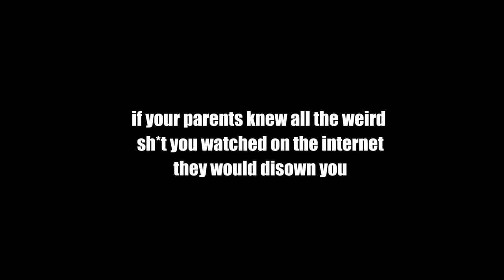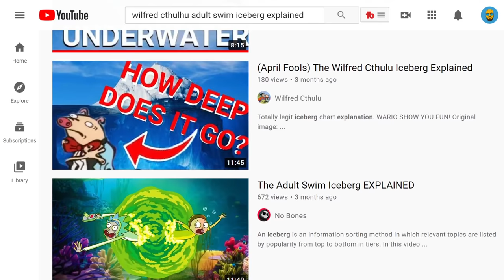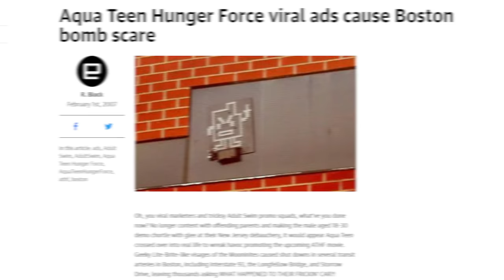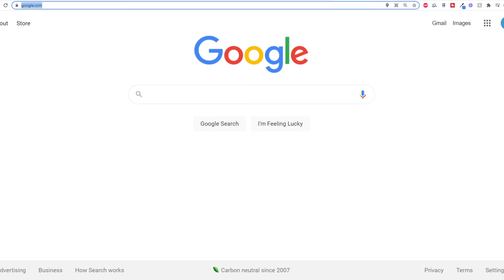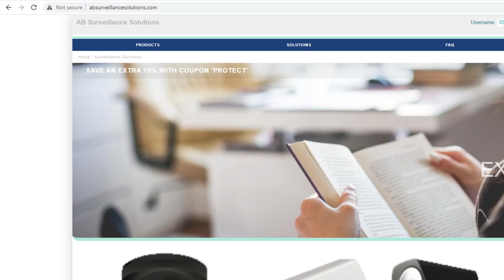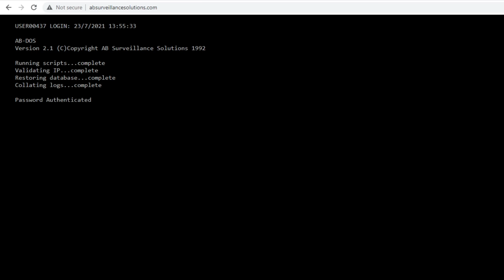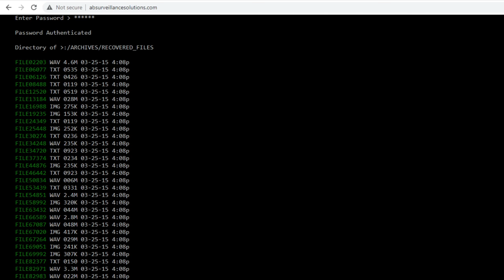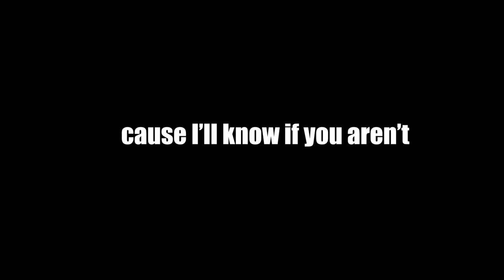The Adult Swim Iceberg Explained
This is The Adult Swim Iceberg Explained, the most in depth look at the Adult Swim Iceberg Chart. In it we delve into everything from creepy bumps, to Aqua Teen Hunger Force, to Dexter's Rude Removal, to skits like Too Many Cooks and Unedited Footage of a Bear. If you  want to follow along with all of the entries here is a link to it:

0:00​ - Intro
1:29 - First Layer
4:34​ - Second Layer
7:43​ - Third Layer
12:28​ - Fourth Layer
16:51​ - Fifth Layer
19:51 - Sixth Layer
21:24​ - Seventh Layer
24:05​ - Eighth Layer
26:55 - Outro